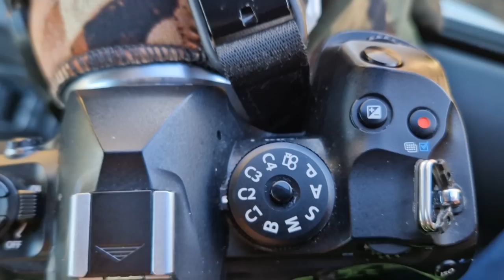A day Photographing Fieldfares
Fieldfares are winter visiting thrushes that come to the U.K. in large numbers each winter. They feed on our hedgerow berries and turn to apples when these run out and there is snow on the floor.

I spend a day trying to photograph them at one or my favourite locations in the Midlands, but the light is not really suitable, so I turn to getting shots of them drinking in a large puddle. They frequently drink along with the other winter thrush, the Redwing.

I use the OM-1 camera with the 150-400mm lens, usually with the built in 1.25x extender and make use of the car as a hide to get close.

Equipment I use or are mentioned in the videos I produce for Youtube.

Olympus Cameras
OLYMPUS OM-D E-M1X Camera
OLYMPUS OM-D E-M1 MARK II Camera
Olympus OM-D E-M1 Mark III Camera

Olympus Lenses
Olympus M.Zuiko Digital ED 300mm f/4 IS Pro Lens
Olympus M.Zuiko Digital ED 40-150mm f/2.8 IS Pro lens
Olympus M.Zuiko Digital ED 7-14 mm F2.8 PRO Lens
Olympus M.Zuiko DIGITAL ED 100-400mm F5.0-6.3

Other Lenses
Panasonic LUMIX 100-400 mm LEICA Lens

Tripods
Manfrotto 502 Fluid video Head with flat base

Hides
Photo hide Buteo Mark II One Person
Bag throw over hide in leaf
Bag throw over hide in army dpm
Bag throw over hide in waterproof army pattern